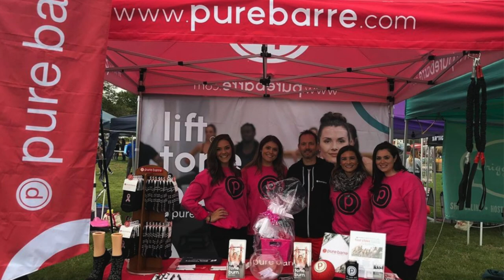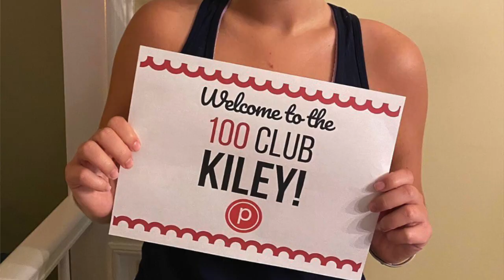Pure Barre Denville | Small Movements Make a Big Impact on Your Health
This week, we travel to Denville to talk to Beth Billmeier, owner of Pure Barre Denville. Beth went from client to franchise owner because she loved the workout and the thought of helping others on their fitness journey. With the turn of the calendar to 2021, many people want to make a change to their health. Hear how Pure Barre can be a huge difference maker in changing your body with small isometric movements. Clients are so dedicated to the craft that many celebrate milestones from 100, 250, 500 and even 1000+ classes.

This episode was in collaboration with Downtown Denville.

★☆★ Want to Learn About Our Local Business? ★☆★